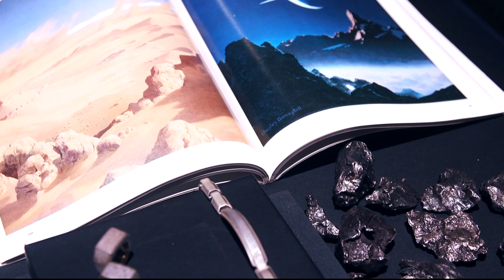David Yurman Hosts First Mens Collection Exhibition in Collaboration with Artist Anthony James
David Yurman, America’s premier luxury jewelry brand, hosted its first-ever men’s collection exhibition to take place during Milano Moda Uomo fashion week, on January 14 and 15, 2017. The exhibition is rendered in collaboration with sculptor, painter and performance artist Anthony James, whose unique sculptures will be displayed in tandem with David Yurman men’s jewelry. The exhibition took place at the historic Chiesa San Paolo Converso church in Milan, Italy, headquarters of CLS Architetti.